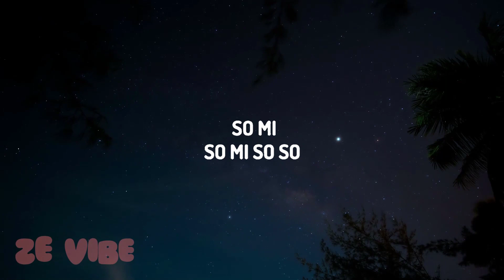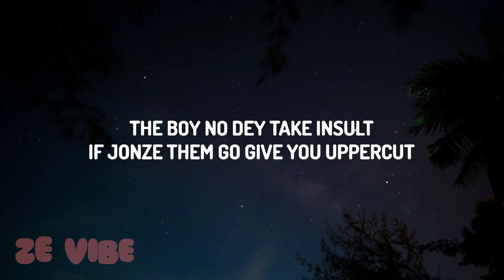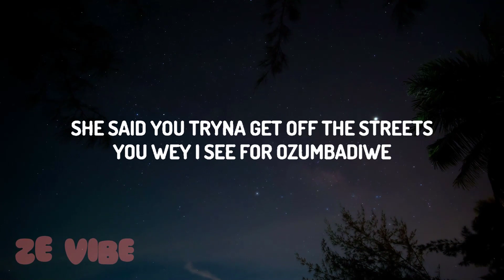Chris Brown - Hmmm (Lyrics) ft. Davido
♫ Chris Brown - Hmmm ft. Davido

(Lyrics):
[Intro: Davido]
Road clan
Freeway
Yeah
Yabo
Ahooga
Baddest

So mi (Mm-hmm)
So mi so so (Mm-hmm)
I don't know, know (Mm-hmm)
Make them they turn up (Mm-hmm)
They no see me coming (Mm-hmm)
Are you ready for me? (Mm-hmm)
Energy like cocaine (Mm-hmm)
Cream de la de la creme (Mm-hmm)

Ah, hey
When Oluwa CB enter
Them no go gree you enter, malo
Ah, hey
Shey you want to see mental
I don't give them back to sender, why not?

[Refrain: Davido]
Soldier (Mm-hmm)
Policeman (Mm-hmm)
Many, many, many, many men (Mm-hmm)
In my convoy (Mm-hmm)
The boy no dey take insult (Mm-hmm)
If jonze them go give you uppercut (Mm-hmm)
And as the money don, dey come like curse (Mm-hmm)
Nothing will fi stop the sauce (Mm-hmm)

[Chorus: Davido, Chris Brown]
Ah, hey
Them no go gree you enter, malo (Yeah)
Ah, hey

Big bakassi (Mm-hmm)
Under the influence (Mm-hmm)
She wanna get freaky, freaky (She wanna get freaky)
Make your boyfriend no go dey vex
Tell me what you want from me (Mm-hmm)
You wey I see for ozumbadiwe (Mm-hmm)
She said you tryna get off the streets (Mm-hmm)

Soldier (Mm-hmm)
Policeman (Mm-hmm)
(Freeway)

Chris Brown Hmmm,Hmmm Chris Brown,Hmmm Davido,When Oluwa CB enter,Them no go gree you enter malo,Ah hey shey you want to see mental,I don't give them back to sender why not?,Soldier policeman many many many many men in my convoy,The boy no dey take insult,Nothing will fi stop the sauce,Chris Brown,Davido,chris brown,chris brown hmmm,hmmm chris brown,davido,davido hmmm,hmmm davido,If jonze them go give you uppercut,And as the money don dey come like curse,Chris